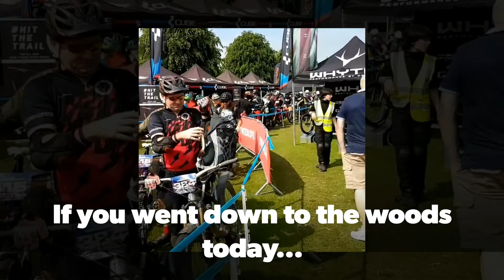Warning: May Contain Traces of Nuts | British Enduro Champs | Tweedlove 2018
The Whyte British Enduro Championships, part of the 2018 Tweedlove cycling festival in Peebles, was next level brilliant.  Six stages, 53km  and 1600m ascent later, I was completely banjo'd but absolutely buzzing.  Hands down the best event I have ever entered, with what has to be some of the best trails of almost any enduro out there.  This was how I got on...

The stages, spread across Traquair and Caberston (The Golfie) in Innerleithen and Glentress, were:

Stage 1: Morning Glory
Trails used: Matador, Cresta Run, 39 Steps

Stage 2: Fools Gold
Trails used:  Gold Run, Quarry, Tunnel, Better Than Luge, New Luge, Cresta, Deerhunter, Gold Run

Stage 3: Scotland The Perfect
Trails used: Repeat Offender (Top to Bottom)

Stage 4: F.E.A.R.
Tails used: Waterworld, Lower Boner

Stage 5: Born Slippy
Trails used: Devils Rock aka SpannER aka Awkward Little Fucker

Stage 6: There's No Other Way
Trails used: The Fort